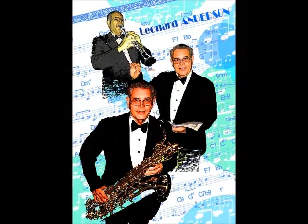My Movie CON YEU with BEBE CHANEL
BEBE CHANEL, vocal. LEN ANDERSON, sax